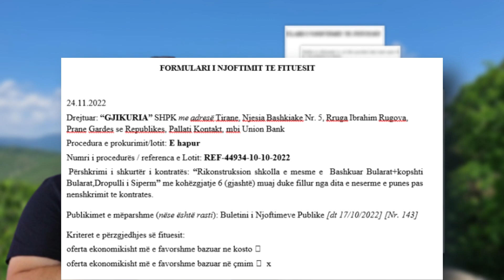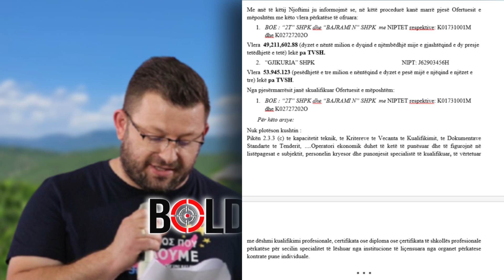Dhimitraqi i Dropullit, 540 mijë € “Gjikurisë” megjithëse kishte ofertën më të lartë